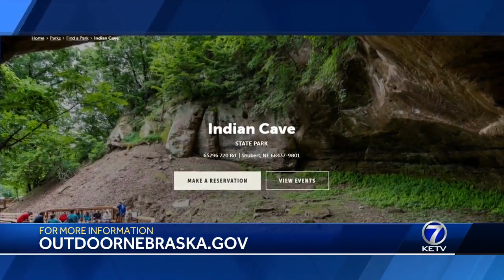The Outdoors Report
Greg Wagner sits down with Jack for this week's outdoor report